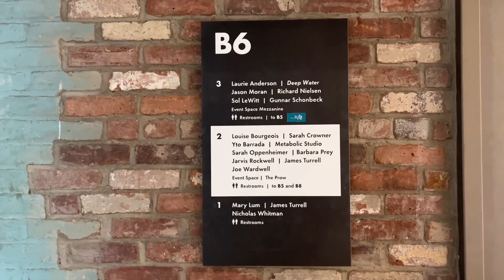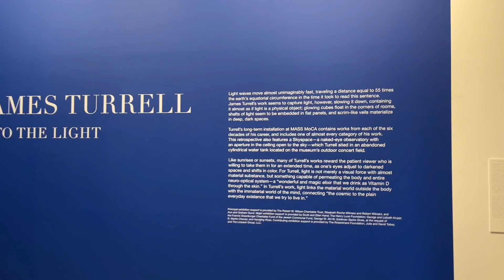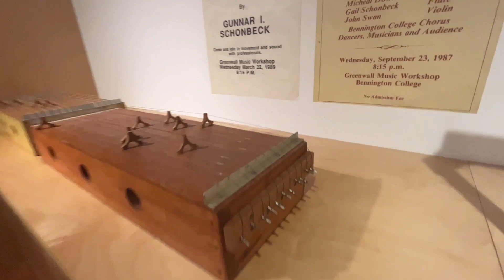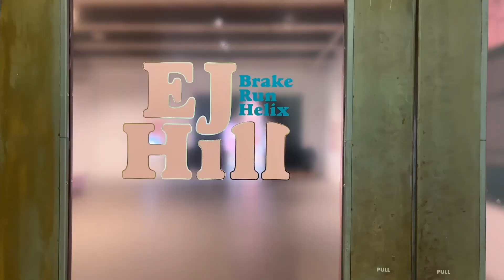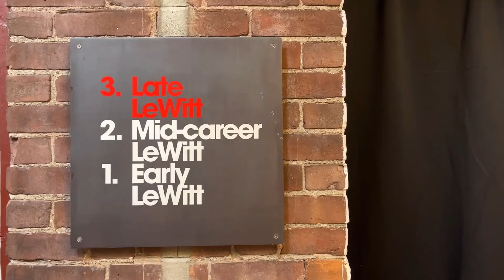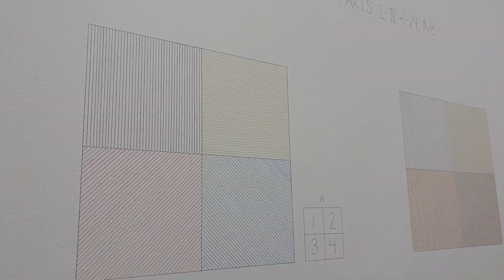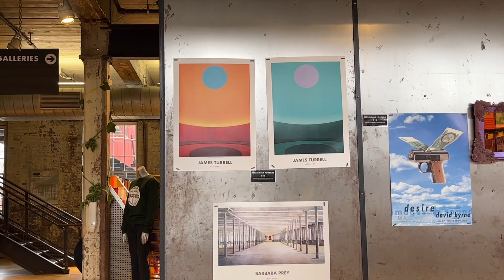NEW YORK VLOG | 뉴욕직장인 뮤지엄방문기, 제임스 터렐 / Exploring MASS MoCA - A Must-See Museum in North Adams, MA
휴가로 갔었던 메인주 에서 뉴욕으로 오는길에 MASS MoCA 를 다녀왔어요.
뉴욕에서 꽤 먼 거리여서 생각만 하고 못갔었는데 이렇게 여행코스에 넣어 다녀와서 너무 좋았어요. 방문 계획이 있는 분들을 위해 몇가지 정보도 아래 적어봤어요.

Join me on my trip from Maine to New York as I explore the MASS MoCA museum in North Adams, MA.
Despite being a bit out of the way, I highly recommend adding this museum to your travel itinerary. In particular, I was blown away by the James Turrell exhibition, which requires a reservation in advance.
I've included some helpful information in the video description for those planning to visit.

1040 MASS MoCA WAY North Adams, MA 01247

저는 이 곳을 방문한 가장 큰 이유는 제임스 터렐(James Turrell)전시를 보러 간거였어요. 제임스 터렐 전시(아래 두가지 모두)를 보려면 꼭 미리 예약을 해야해요. 사이트를 들어가셔서 시간까지 지정해서 예약하시길 추천해요.

그럼 오늘도 영상 함께 해주셔서 감사해요.